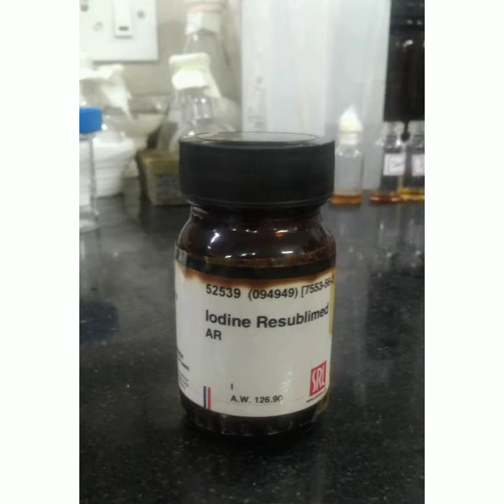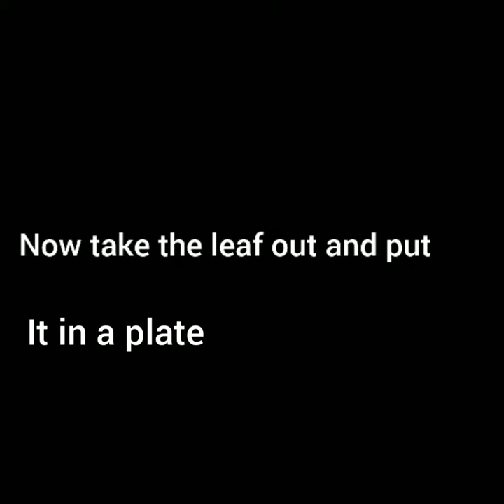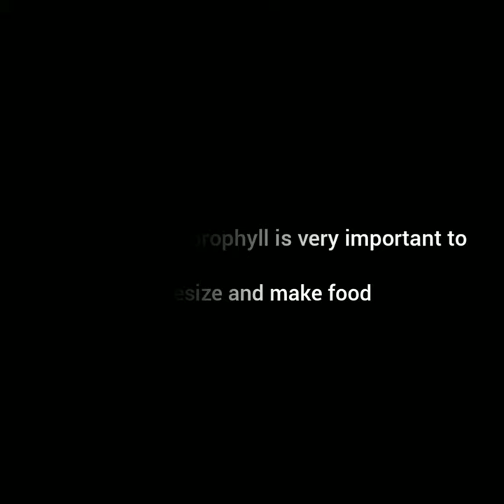Experiment of importance of chlorophyll in leaves pls sub